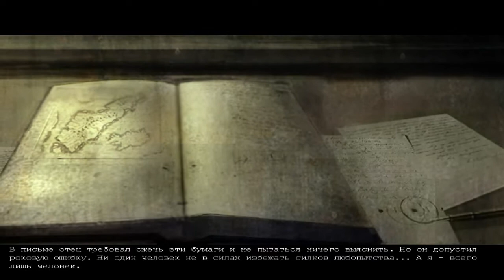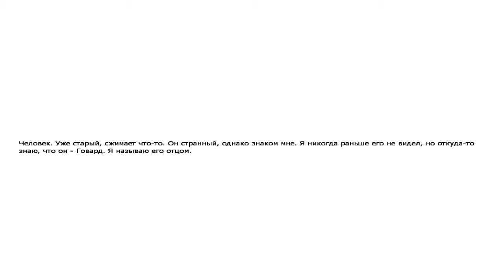Penumbra: Overture (Одиночество в темноте: серия 1)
Penumbra: Overture (рус. Полутень: Вступление) — компьютерная игра в жанре survival horror, разработанная шведской компанией Frictional Games и выпущенная в 2007 году издателем Lexicon Entertainment. Данная игра является первой частью в серии игр Penumbra.

Сюжет Overture начинается с того, как некоему другу тридцатилетнего физика Филиппа Лафреска приходит письмо по электронной почте, в котором Филипп объясняет ему, что с ним случилось и умоляет закончить то, что он начал. Все последующие события игры представляют из себя флешбек, который рассказывает Филипп своему другу по e-mail. В 2000 году Филипп после смерти своей матери получает таинственное письмо от его отца, который давно ушёл из семьи и к тому моменту считался уже мёртвым. Письмо приводит Филиппа в далёкую Гренландию. Несмотря на сильный холод, герой находит вход в заброшенную шахту, о которой говорилось в письме отца. Когда он спускается в неё, лестница обламывается и в итоге Филиппу ничего не остается, кроме как двигаться вглубь шахты навстречу неизвестности...